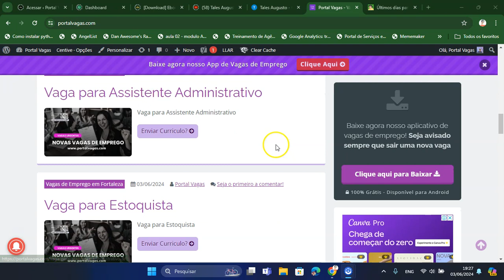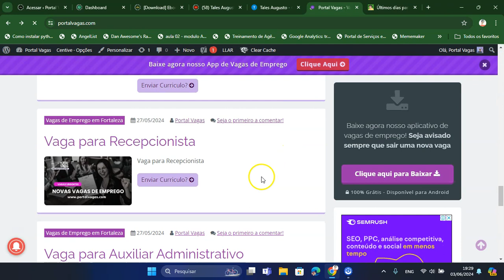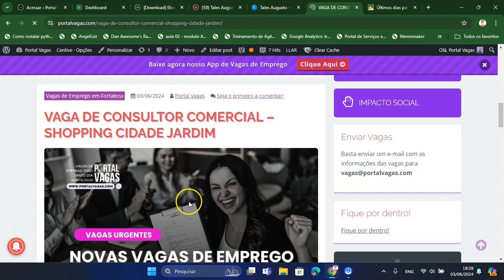EP2# Novas vagas de Emprego no Portal Vagas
Bem-vindo ao Episódio 2 do nosso Podcast Semanal: "Novas Vagas de Emprego no Portal Vagas"! Estamos de volta com mais um resumo imperdível das oportunidades de carreira fresquinhas para você.

Se você está em busca daquela oportunidade dos sonhos, este episódio é para você! Não perca tempo e junte-se a nós enquanto exploramos as últimas vagas de emprego disponíveis no renomado Portal Vagas.

Neste episódio, destacamos as oportunidades mais promissoras e emocionantes da semana. Seja você um profissional experiente ou alguém que está começando sua jornada profissional, há algo para todos.

Não fique de fora! Sintonize-se conosco para ficar por dentro das últimas tendências do mercado de trabalho, dicas de aplicação e muito mais.

Não se esqueça de se inscrever no nosso podcast para receber atualizações semanais sobre as oportunidades mais quentes de emprego.

Preparado para impulsionar sua carreira? Então vamos lá! Clique para ouvir agora e não perca as oportunidades que o Portal Vagas tem a oferecer.